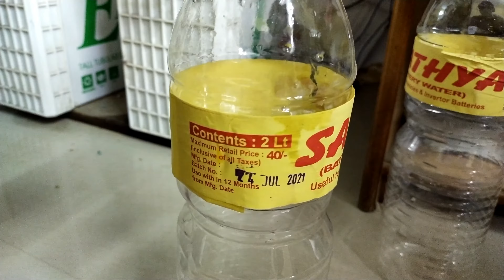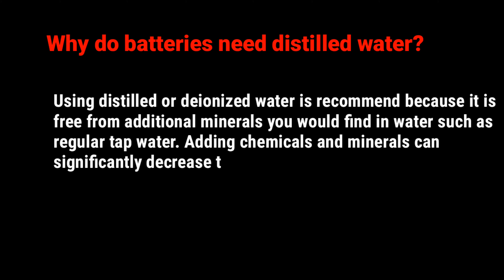Why do batteries need distilled water ? | Alkaline batteries maintenance | RYB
Why do batteries need distilledwater?

How power loom works?

Lec-3  how a realy works? waht is NO & NC terminals in a relay explained with practical knowledge.